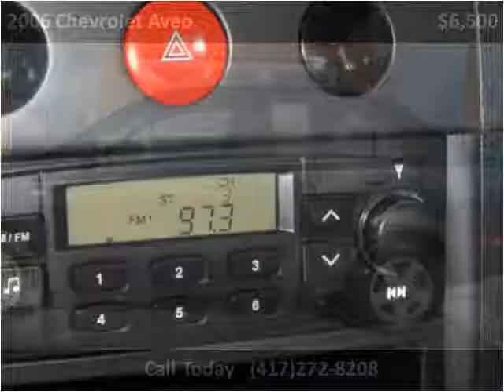2006 Chevrolet Aveo Used Cars Branson MO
This 2006 Chevrolet Aveo is available from Oakley Auto World.